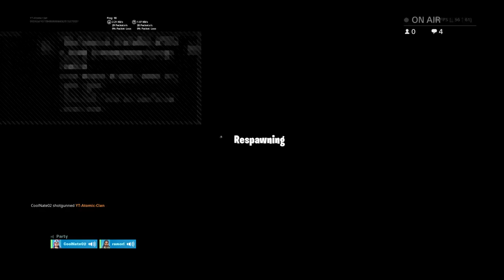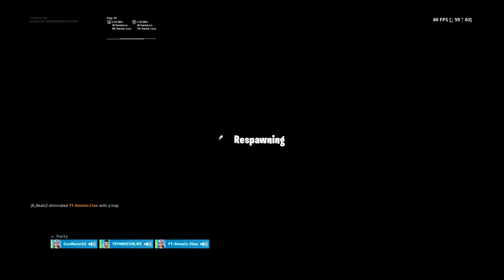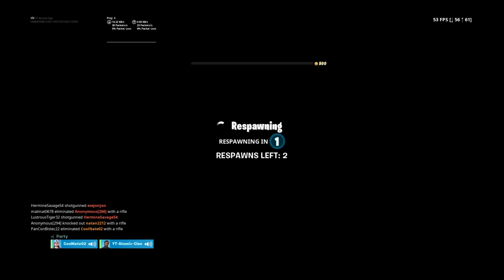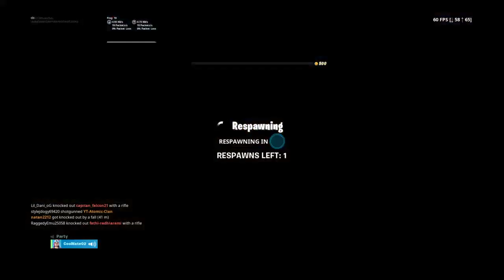Fortnite i will add you